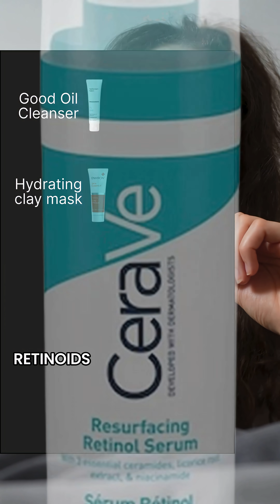Those “blackheads” might not be blackheads at all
Not every dot on your nose is a blackhead.
🔹 Sebaceous filaments = normal, they help oil travel to the surface.
🔹 Blackheads = oxidized clog, can be extracted.
🔹 Whiteheads = closed plug, needs gentle exfoliation.
🔹 Pustules (pimples) = inflammation, avoid squeezing.

To reduce visible filaments: double-cleanse, use hydrating clay masks, exfoliate gently or use a retinol, and keep your barrier healthy.
Follow for more tips!

blackheads whiteheads sebaceous filaments skin texture